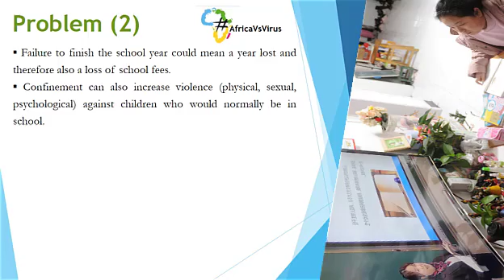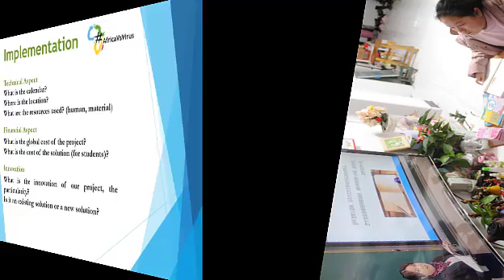Flexlearn2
Most governments in Africa have temporarily closed educational institutions  in an attempt to contain the spread of the covid-19 pandemic.
▪ These nation wide  closures are impacting over 91% of the students population negatively.
▪ In various country of our continent, boys (Young boys and girls) engagement in various vices causing social unrest have been widely reported.
▪ Adolescent girls are the most vulnerable, the continued lockdown will further entrench gender gaps in education and lead to increased risk of sexual exploitation, early pregnancy and early and forced marriages.